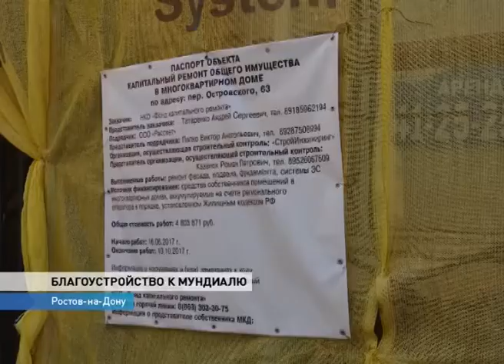Новости-на-Дону в 13.00 от 27 Июля 2017